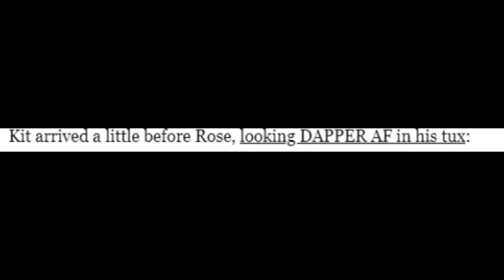Game Of Thrones stars KIT HARINGTON and ROSE LESLIE MARRIAGE PHOTOS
FAVOURITE STARS  FROM GOT KIT HARINGTON AND ROSE LESLIE GOT THEIR HAPPY ENDING *_*